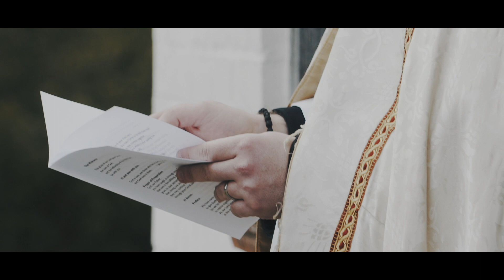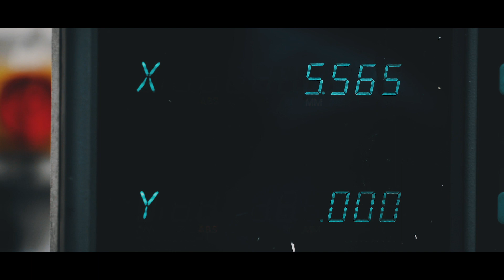Fountain Productions Showreel